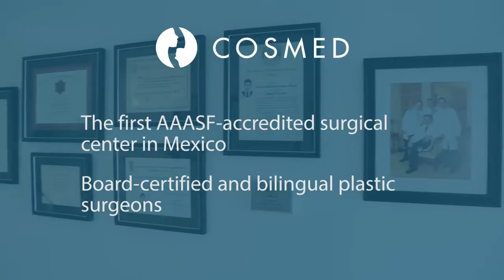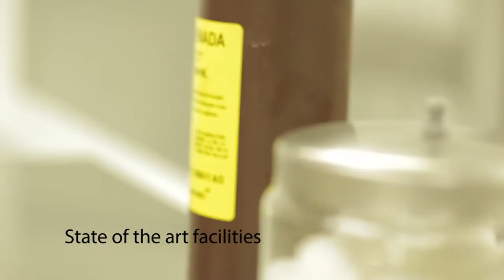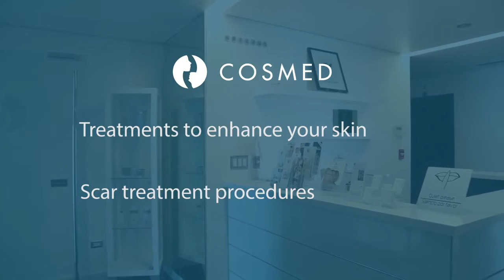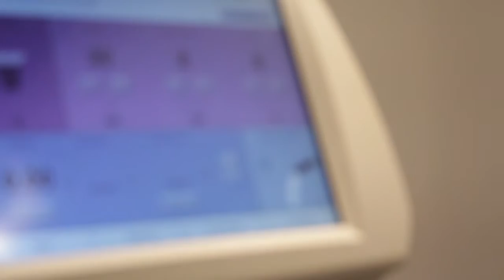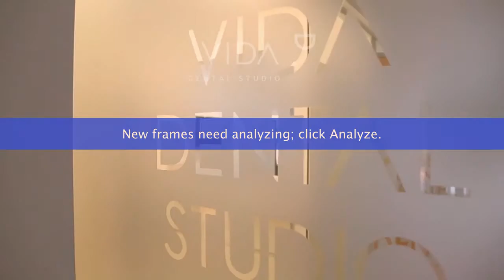Vida wellness and Beauty